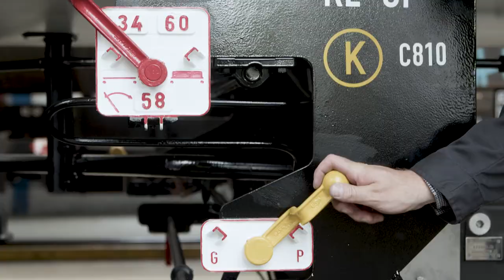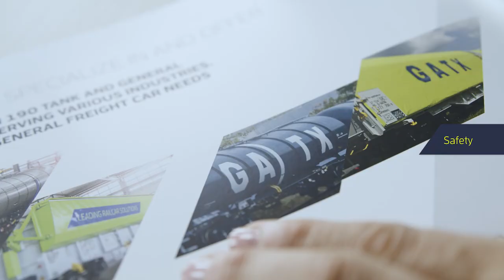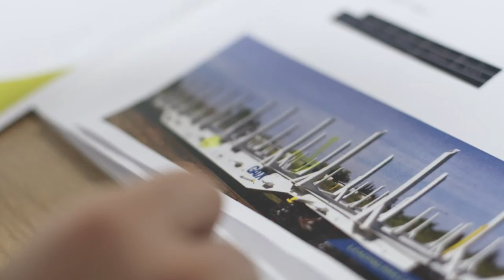THIS IS US. Meet GATX Rail Europe.